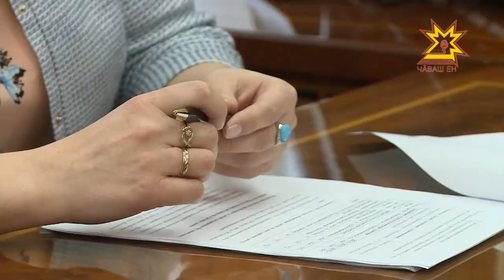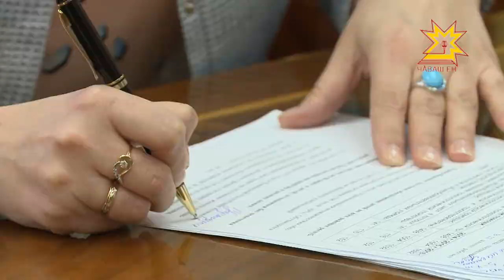Во имя детства Михаил Игнатьев встретился с Еленой Сапаркиной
Месяц прошел с моменты вступления в должность нового Уполномоченного по правам ребенка в Чувашии Еленой Сапаркиной. Что успела сделать омбудсмен за это время, она рассказала сегодня Главе региона.